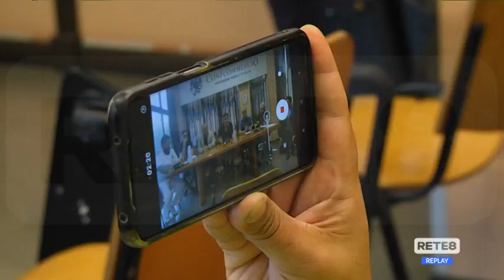Pescara - L’ambulanza del mare